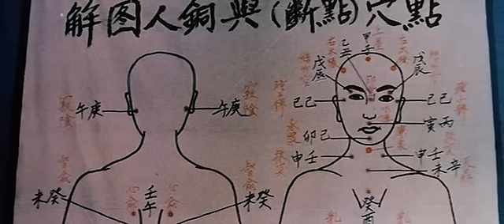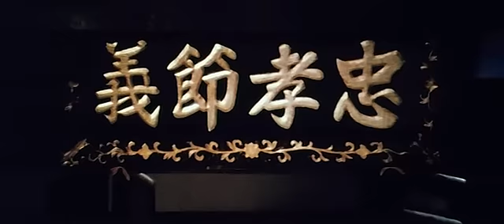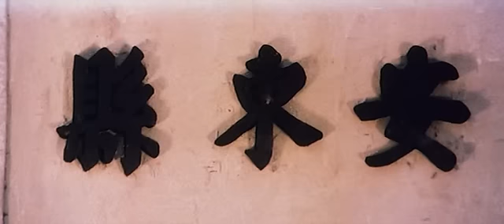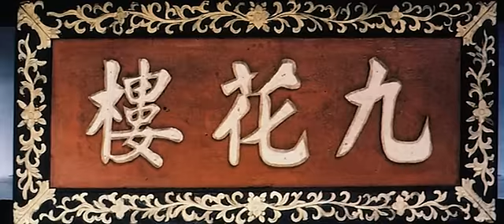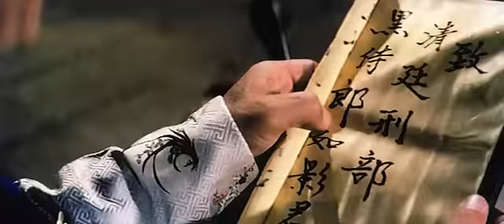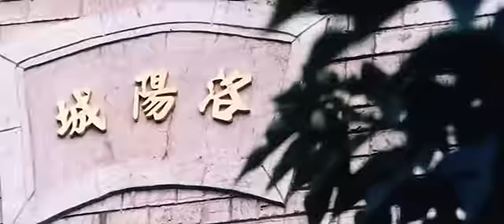Die 18 Kämpfer aus Bronze [German full Movie] (HK 1976)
18 Kämpfer aus Bronze (1976)

Während der Herrschaft des Kaisers Kang Shi wird eine Gruppe von rebellen immer aufdringlicher. Sie versucht den Kaiser zu stürzen. Die Spuren der Anführer weisen zurück in die Abgeschlossenenheit des Mönchsordens der Shaolin.
YUNG TSIEN (Carter Wang) einer der Söhne des Kaisers, beschliesst, sich in den orden Aufnehmen zu lassen. Er will die Anführer der Rebellen entlarven und gleichzeitig die Kampftechnik der Shaolin erlernen.
Nach einer unbeschreibliche harten und gefährlichen Ausbildungszeit, in der er viele Male nur knapp dem Tod entgeht und während er die sagenumwogenen 18 Kämpfer aus Bronze besiegen muss, geling es ihm schliesslich, dem Geheimnis der Shaolin auf die Spur zu kommen und die Rebellen zu vernichten.